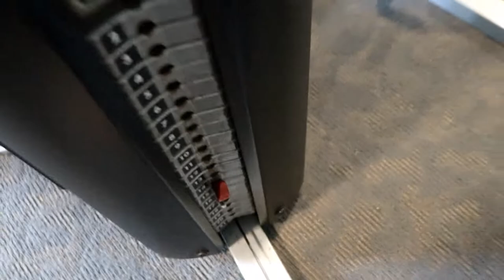Vlog #4 | Working out at C2 Esplanade Darwin.